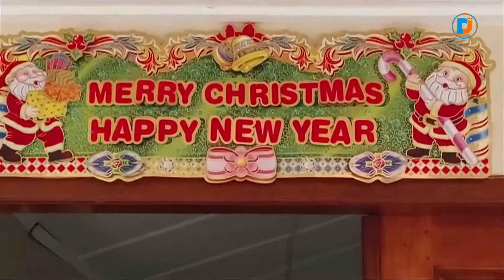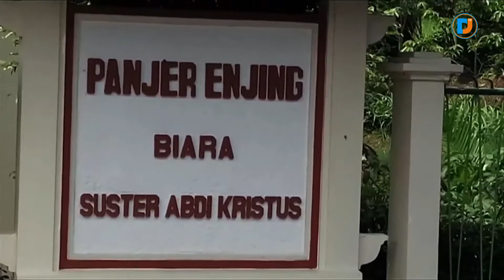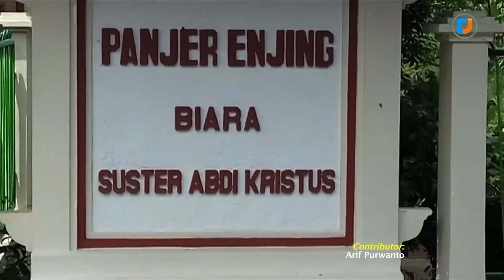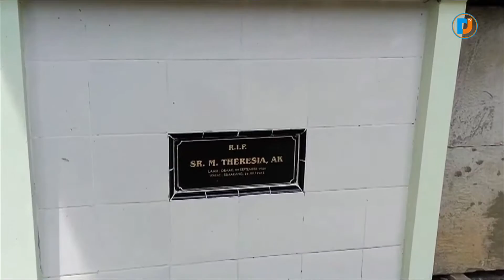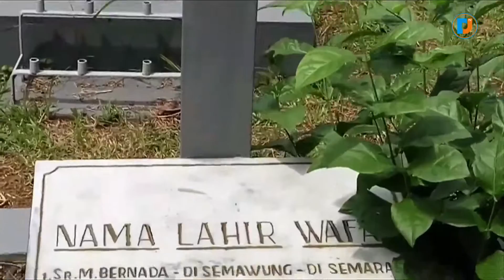Biara Susteran Panjer Enjing Ungaran Timur - Ziarah & Retret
Keadaan dunia yang tak menentu antara tahun 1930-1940, yang mendorong orang untuk bertanya mengenai masa depan Gereja, merupakan salah satu unsur pengambilan kebijaksanaan Pimpinan Gereja pada waktu itu, agar kelangsungan dan masa depan Gereja dapat terjamin. Maka diputuskannya untuk memulai pendidikan klerus diosesan, yang akan merupakan tonggak-tonggak penopang Gereja setempat. Demikian pula dimajukan kepada Takhta Suci di Roma kemungkinan mendirikan kongregasi religius diosesan pribumi, yang diharapkan mampu karena rahmat Allah menghayati panggilan religius dengan jiwa, semangat dan budaya setempat. Begitu kongregasi diharapkan dalam karya penyebaran iman dengan memakai budaya setempat (Konstitusi AK No. 27).

Maka didirikanlah suatu kongregasi dengan nama “Abdi Dalem Sang Kristus” (ADSK) oleh Mgr. Petrus Johannes Willekens, SJ (Vikaris Apostolik Batavia) di Ambarawa pada tanggal 29 Juni 1938 dengan seijin Kongregasi Suci Penyebar Iman pada tanggal 3 Desember 1937. Kongregasi ini didirikan dengan tujuan ikut serta mengakarkan iman kristiani dalam budaya setempat baik lewat hidup Kongregasi maupun lewat karya-karyanya, dengan pilihan sarana kerasulan ialah mereka yang memerlukan pendidikan dasar dan karya kasih lainnya baik rohani dan jasmani pada tingkat awal.

Pada masa awal berdirinya Kongregasi, untuk mendidik para calon Mgr. P.J. Willekens, SJ minta bantuan Tarekat Suster St. Fransiskus dari Heythuysen Semarang. Para suster pertama didampingi Sr. Magdalena Oosthout, OSF sebagai pemimpin-perintis dan Sr. Seraphica Soemardilah, OSF sebagai pemimpin pendidikan para calon. Tujuh orang suster pertama tersebut adalah Sr. M. Xaveria, Sr. M. Yosephien, Sr. M. Antonia, Sr. Maria, Sr. M. Elisabeth, Sr. M. Fransiska, Sr. M. Margaretha.

Dengan selesainya perang, gedung yang ditempati para suster ADSK di Susteran Ambarawa akan dipakai oleh para suster OSF. Dalam situasi seperti itu para suster mulai memikirkan cara untuk mencari tempat tinggal sendiri, yang kemudian menemukan tanah yang dianggap cocok yaitu di Ungaran, dibeli dengan uang tabungan sendiri. Pada tahun 1954 rumah biara mulai dibangun dengan sisa uang tabungan sendiri dan sumbangan para dermawan dari berbagai pihak, khususnya Mgr. A. Soegijapranata, SJ yang mendukung penggalangan dana dengan mengedarkan brosur baik di Indonesia maupun di negeri Belanda.

Pada tanggal 22 Juli 1955 sebagian biara di Ungaran sudah selesai dibangun, maka para suster ADSK dan anak-anak yatim piatu yang diasuh oleh para suster pindah dari Ambarawa ke Ungaran. Dalam keadaan jaman seperti itu dan dengan memiliki rumah biara sendiri Kongregasi mulai memantapkan hidup dan pembinaan para anggota dan karya kerasulannya.

Dalam perkembangan selanjutnya, Kongregasi meluaskan daerah pelayanan dan menambah karya kerasulan. Agar arti dari nama Kongregasi juga dapat dimengerti oleh orang-orang non suku Jawa, berdasarkan keputusan rapat Dewan Pimpinan Umum Kongregasi tanggal 15 Februari 1970 nama Kongregasi ADSK disebut juga  AK (Abdi Kristus). Para suster berkarya di 28 komunitas tersebar di sembilan keuskupan di Indonesia, yaitu Keuskupan Agung Semarang, Malang, Surabaya, Denpasar, Palangka Raya, Pangkalpinang, Timika, Bogor dan Keuskupan Agung Jakarta. Kongregasi AK terus berkembang dari semula 7 orang hingga Mei 2018 sebanyak 142 orang.
Arif Purwanto and his family did a short visit to Panjer Enjing on 17 May 2016.

See you on the site!!

dhank Ari
Managing Director

Make sure not to miss a single video from Discover Jakarta TV!